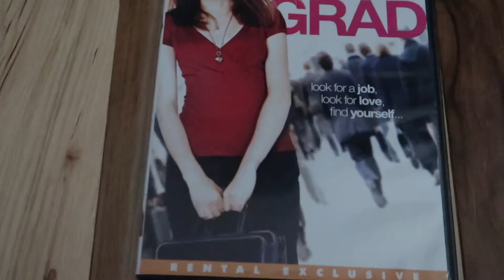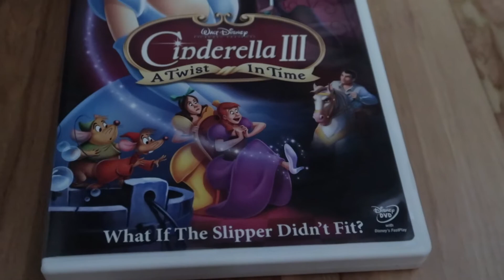Thrift w/ me + haul!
Hey guys! As per usual, it's been a "phat" minute since I've been on here, and I think there's been some personal growth. Bye guys!